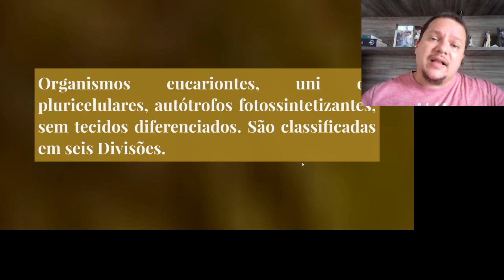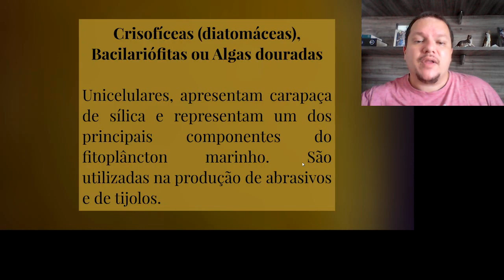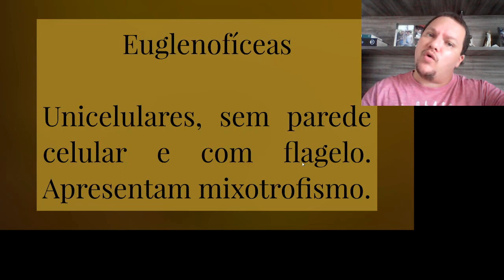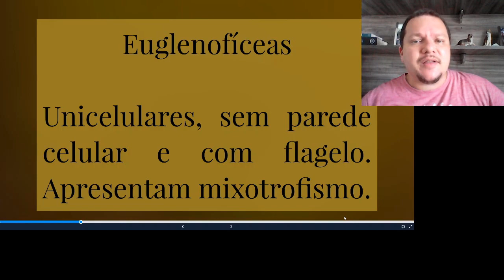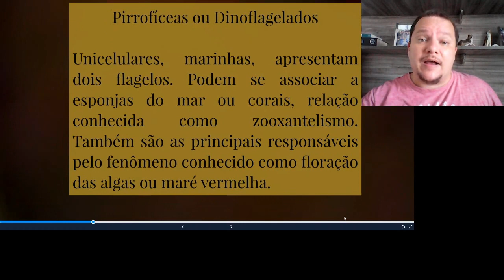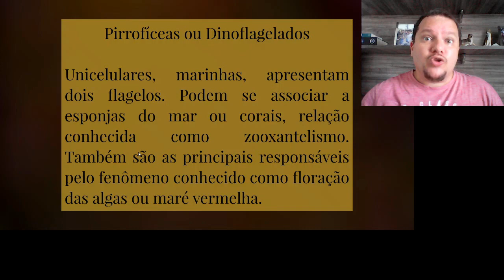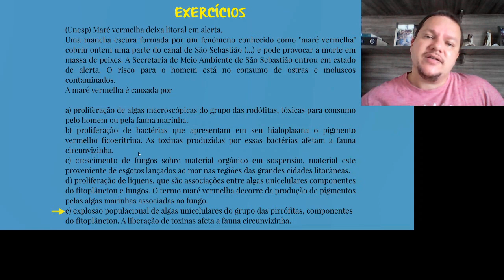Algas unicelulares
Principais Divisões e suas características principais.